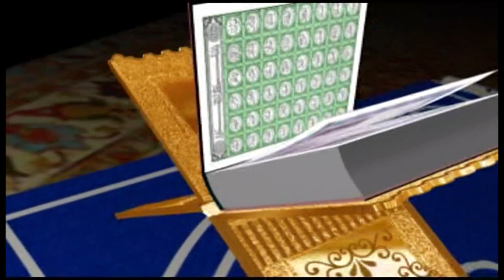Qari Muhammad Akram Mehrawi New Bayan 2021 wasaib Movies Fk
Qari Muhammad Akram Mehrawi New Bayan 2021  Full Bayan wasaib Movies Fk
islami bayan in urdu,Wasaib, ,Movies,FK
islami bayan,Wasaib, ,Movies,FK
islami bayan,Wasaib, ,Movies,FK
islami bayanat pashto,
islami bayan status,
islami bayan whatsapp status,
islami bayan tariq jameel,
islami bayan pashto mein,
islami bayan 2020,Wasaib, ,Movies,FK
islami bayan punjabi,
islami naat sharif,
islami naat status,
islami naat islami naat,Wasaib, ,Movies,FK
islami naat pashto,
islami naat khawan,
islami naat suna,
islami naat 2020,
islami n